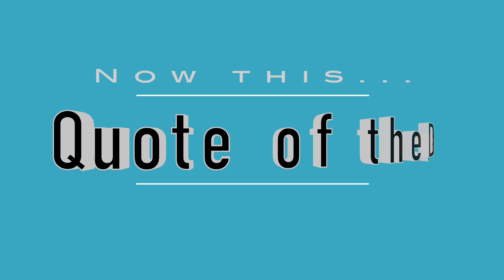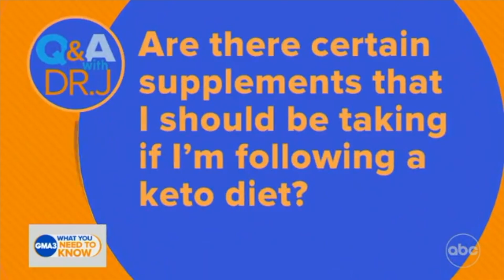2021 10 29 NYC Update Covid 19 Daily Numbers, News & Commentary and Chapo!